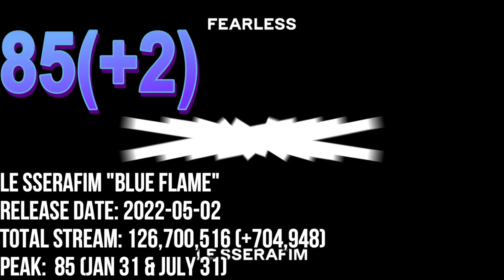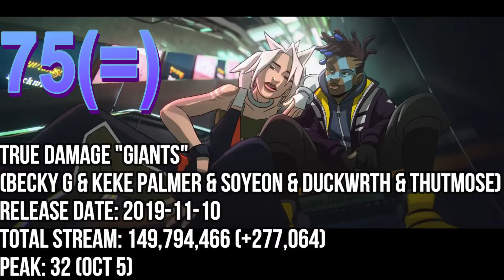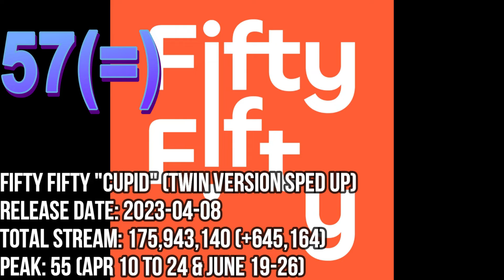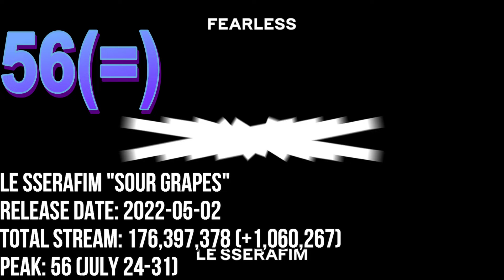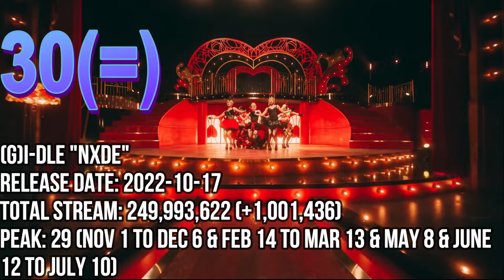TOP 150 MOST STREAMED SONGS FROM THE 4TH GENERATION (LATEST UPD.07/31)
NEWJEANS "OMG"
NEWJEANS "DITTO"
NEWJEANS "ATTENTION"
IVE "AFTER LIKE"
ITZY "WANNABE"
STRAY KIDS "GOD'S MENU"
K/DA "POP/STARS" (MADISON BEER & (G)I-DLE & JAIRA BURNS"
ENHYPEN "FEVER"
LE SSERAFIM "FEARLESS"
IVE "ELEVEN"
LE SSERAFIM "PERFECT NIGHT"
(G)I-DLE "QUEENCARD"
STRAY KIDS "MANIAC"
ENHYPEN "DRUNK-DAZED"
(G)I-DLE "TOMBOY"
TXT "0X1= LOVESONG (IKILY) (SEORI)
ITZY "LOCO"
NEWJEANS "ETA"
(G)I-DLE "NXDE"
K/DA "MORE" (MADISON BEER & (G)I-DLE & LEXIE LIU X JAIRA BURNS X SERAPHINE)
AESPA "DRAMA"
NEWJEANS "COOKIE"
LE SSERAFIM "UNFORGIVEN (NILE RODGERS)
ITZY "NOT SHY"
AESPA "SAVAGE"
TREASURE "DARARI"
TXT "LO$ER=LO♡ER"
TXT "ANTI-ROMANTIC"
K/DA "THE BADDEST" ( (G)I-DLE X BEA MILLER X WOLFTYLA)
STRAY KIDS "CASE 143"
LE SSERAFIM "SMART"
NEWJEANS "HURT"
ENHYPEN "GIVEN-TAKEN"
NEWJEANS "COOL WITH YOU"
LE SSERAFIM "SOUR GRAPES"
FIFTY FIFTY "CUPID" (TWIN VERSION SPED UP)
KEP1ER "WA DA DA"
TXT "9 AND THREE QUARTERS (RUN AWAY)
STRAY KIDS "LALALALA"
ALAN WALKER & SALEM ILESE & TXT "PS5"
NMIXX "O.O"
TXT "CROWN"
NMIXX "DICE"
ITZY "ICY"
STRAY KIDS "RED LIGHTS"
NEWJEANS "GODS"
AESPA "ILLUSION"
IVE "KITSCH"
TRUE DAMAGE "GIANTS" (BECKY G & KEKE PALMER & SOYEON & DUCKWRTH & THUTMOSE)
GOT THE BEAT "STEP BACK"
(G)I-DLE "OH MY GOD"
AESPA "SPICY"
(G)I-DLE "LATATA"
(G)I-DLE "MY BAG"
XG "SHOOTING STAR"
TXT "TINNITUS (WANNA BE A ROCK)
EVERGLOW "BON BON CHOCOLAT"
AESPA "SUPERNOVA"
LE SSERAFIM "BLUE FLAME"
STAYC "ASAP"
EVERGLOW "LA DI DA"
STAYC "STEREOTYPE"
ENHYPEN "TAMED-DASHED"
EVERGLOW "ADIOS"
XG "LEFT RIGHT"
AESPA "DREAMS COME TRUE"
ATEEZ "WONDERLAND"
NEWJEANS "ASAP"
AESPA "GIRLS"
NEWJEANS "GET UP"
STRAY KIDS "CHARMER"
TXT "CAN'T YOU SEE ME?"
ENHYPEN "FUTURE PERFECT" (PASS THE MIC)
TREASURE "JIKJIN"
IZ*ONE "PANORAMA"
AESPA "HOLD ON TIGHT"
TXT "DO IT LIKE THAT" (JONAS BROTHERS)
ENHYPEN "BLESSED-CURSED"
STAYC "RUN2U"
STRAY KIDS "DOMINO"
(G)I-DLE "HANN (ALONE)
TXT "DEJA VU"
IVE "BADDIE"
ENHYPEN "SHOUT OUT"
TXT "CAT & DOG"
IZ*ONE "FIESTA"
ITZY "CHESHIRE"
LE SSERAFIM "IMPURITIES"
(G)I-DLE "LION"
STRAY KIDS "CHRISTMAS EVEL"
TAEYONG & JENO & HENDERY & YANGYANG &GISELLE "ZOO"
NIZIU "MAKE YOU HAPPY"
TXT "BACK FOR MORE" (ANITTA)
ENHYPEN "SWEET VENOM"
TXT "MAGIC"
ITZY "SNEAKERS"
ATEEZ "DEJA VU"
ENHYPEN "GO BIG OR GO HOME"
LOONA "HEART ATTACK"
IZ*ONE "SECRET STORY OF THE SWAN"
ATEEZ "ANSWER"
(G)I-DLE "HWAA"
STRAY KIDS "EASY"
ATEEZ "WAVE"
STRAY KIDS "VENOM"
ATEEZ "SAY MY NAME"
AESPA "ARMAGEDDON"
VIVIZ "MANIAC"
LE SSERAFIM "GOOD PARTS (WHEN THE QUALITY IS BAD BUT I AM)
LOONA "PAINT THE TOWN"
(G)I-DLE "SENORITA"
MAX "STUPID IN LOVE" (HUH YUNJIN)
ITZY "SHOOT!"
ENHYPEN "LET ME IN (20 CUBE)
STRAY KIDS "MEGAVERSE"
AESPA "LUCID DREAM"
STRAY KIDS "TASTE"
IZ*ONE "VIOLETA"
(G)I-DLE "UH-OH"
AESPA "BETTER THINGS"